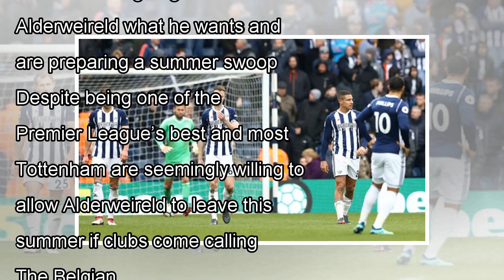๖ۣۜNew Tottenham Hotspur transfer report: Paris Saint-Germain ready to match Toby Alderweireld's ...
๖ۣۜNew Tottenham Hotspur transfer report: Paris Saint-Germain ready to match Toby Alderweireld's £10m-per-season wage demands
Toby Alderweireld is expected to leave Tottenham this summer after new contract talks collapsed, and Paris Saint-Germain are ready to tempt him to Ligue 1 with a big-money offer. The Belgium internati...